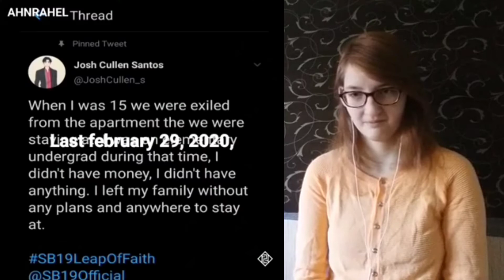HAPPY BIRTHDAY JOSH!!❤️ Reakcija uz SB19 Josh cute, bossy and softie moments / P-pop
Čau!

paldies ka noskatījies kopā ar mani video klipus.

Mīlu jūs visus❤!

              Oriģināls video
SB19 Josh cute, bossy and softie moments:

     Mans otrais kanāls PowerPlus TV